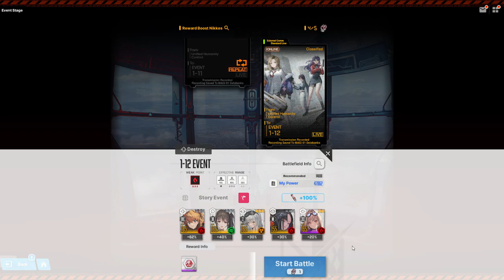GODDESS OF VICTORY: NIKKE x EVANGELION collaboration YOU CAN (NOT) EVADE. Story I Event 1-12